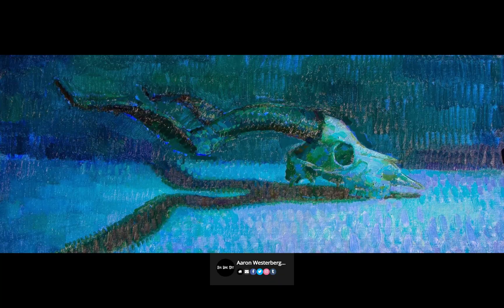Paintings by Aaron Westerberg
Artist : Aaron Westerberg...